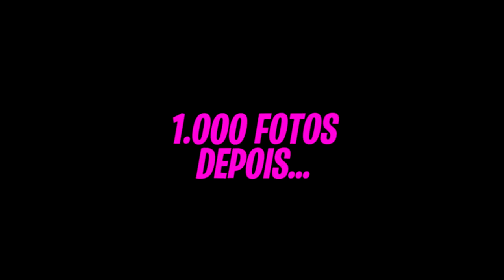VIRAMOS IRMÃS GÊMEAS POR UM DIA!!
Eu e a Maria passamos 24 HORAS sendo irmãs gêmeas!
Usamos roupas iguais, make igual e vivemos o dia inteiro fazendo tudo igual :)